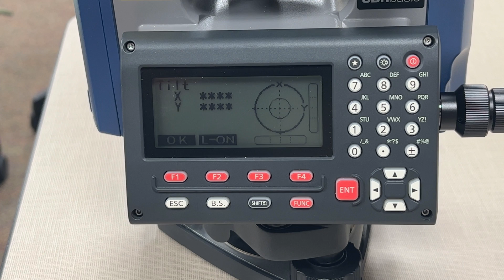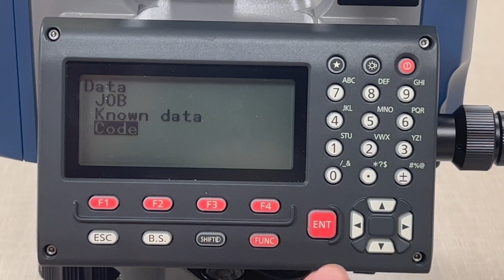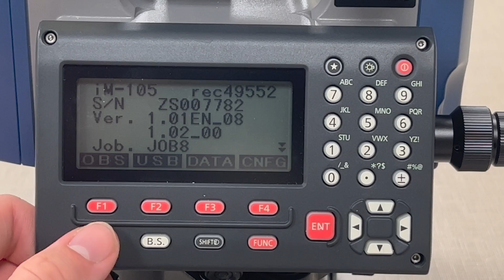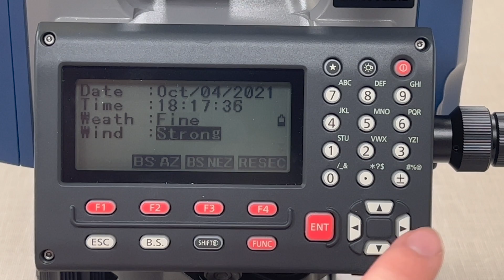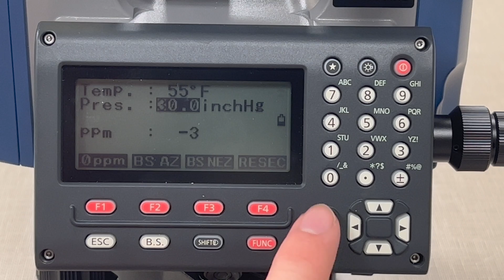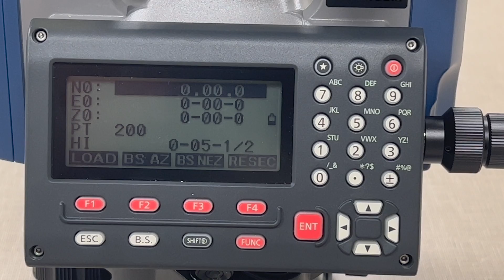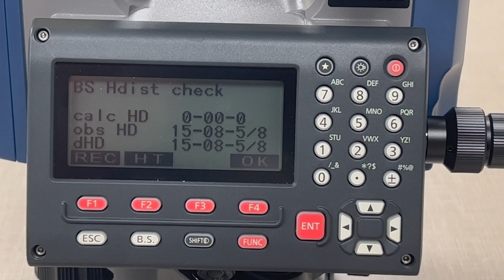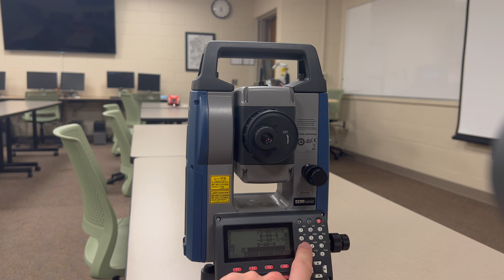Instructions for Sokkia iM-100 Series Total Station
This video was developed by Isaiah Hageman, 3rd year Environmental Science and GIS major, for Calvin University's Department of Geology, Geography, and Environment in Grand Rapids, Michigan.